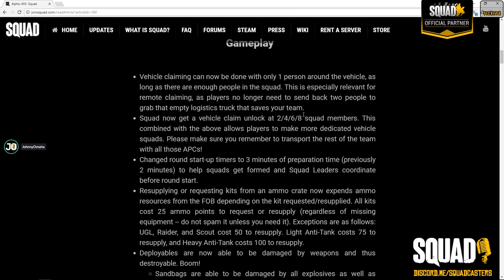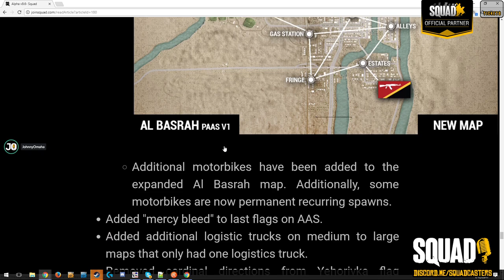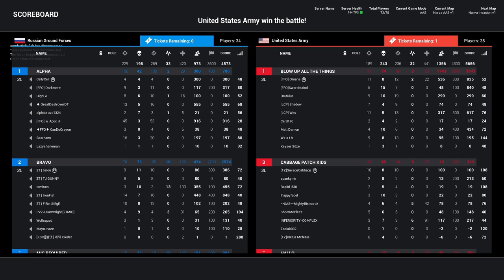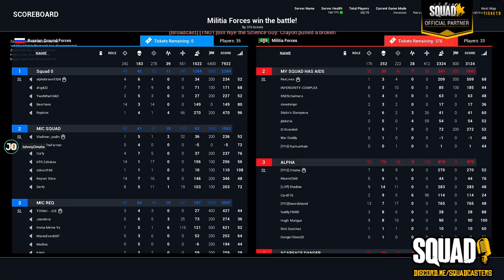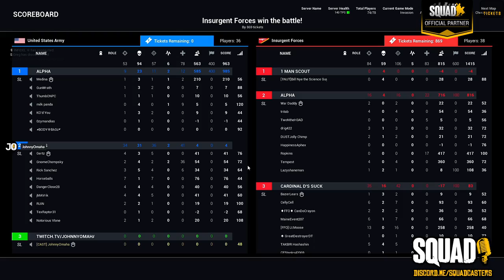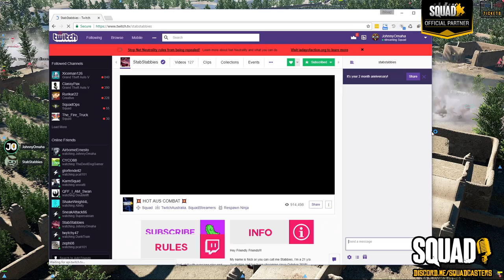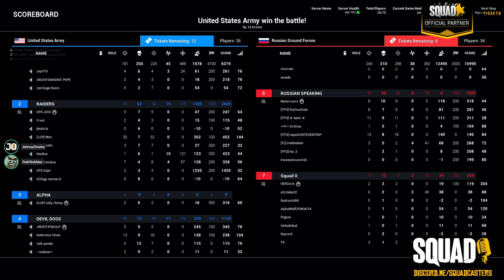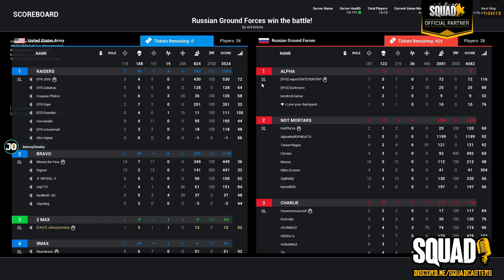New Modem, New Squad 9.6! Let's see if it works!